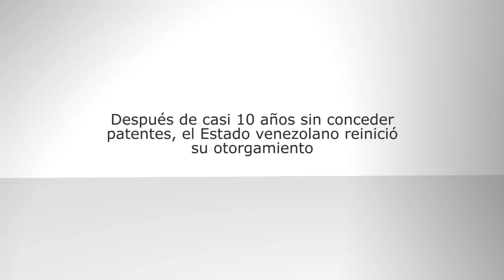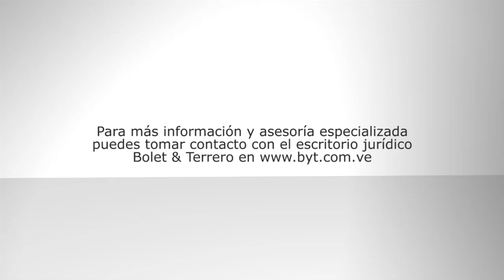Manuel Polanco: Venezuela reactivó el otorgamiento de patentes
Manuel Polanco, director y socio del escritorio jurídico Bolet & Terrero explicó que después de casi 10 años sin concederse patentes industriales, el Estado venezolano reinició su otorgamiento en mayo de 2016.

Desde 2007, en que se aprobaron apenas 27 patentes, hubo una paralización total en la emisión por parte del SAPI, es decir de 2007 en adelante no se había recibido una sola concesión de patente, indicó Polanco.

El experto señaló que es un signo positivo de cambio en las políticas del SAPI. Además, Polanco afirmó que una patente es el derecho exclusivo y excluyente que otorga el Estado a un inventor para explotar comercialmente su creación; entonces se trata de un producto o tecnología (debe implicar novedad, aplicación industrial e innovación para calificar) que atiende o resuelve necesidades concretas, precisó.

En consecuencia nos referimos a instrumentos jurídicos que deben ser fortalecidos y privilegiados en tanto que protegen y estimulan el desarrollo y la investigación, apuntó.